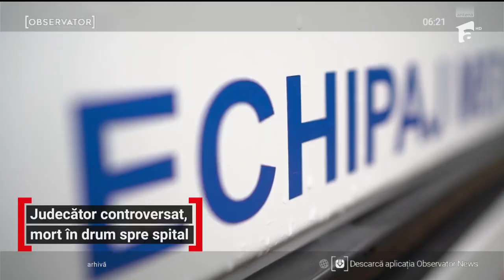Judecătorul Gabriel Apostol a murit în drum spre spital. Şi-ar fi injectat benzină în vene